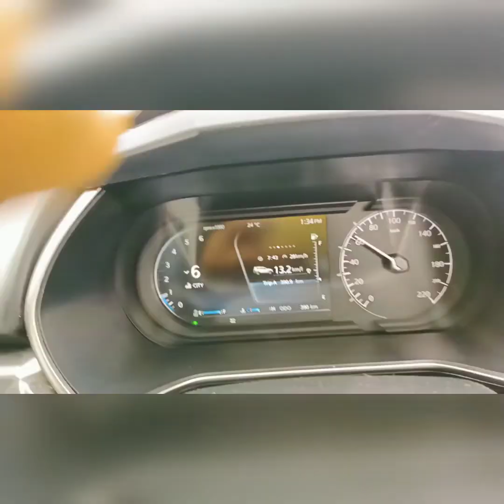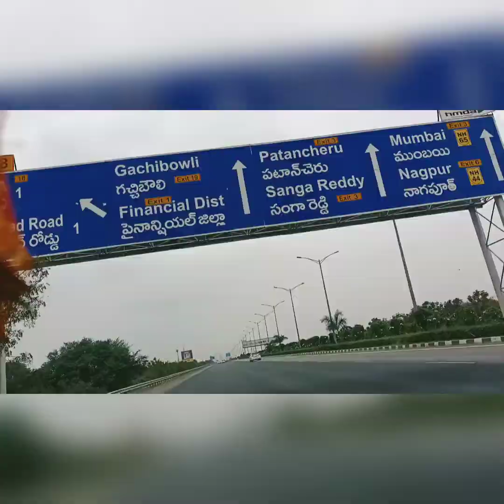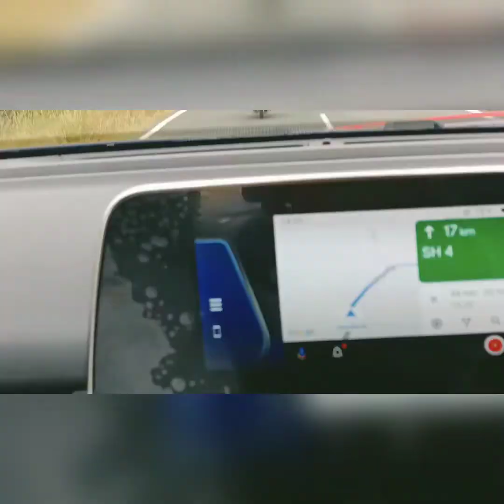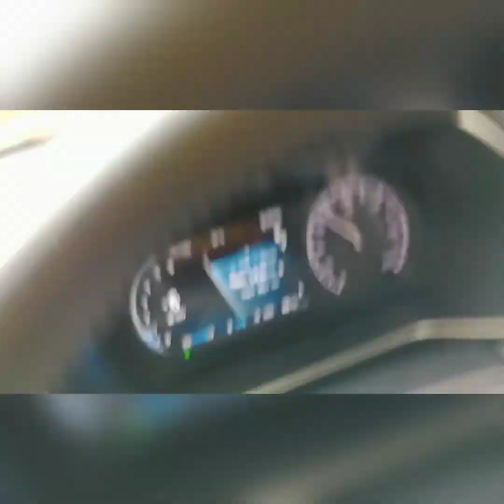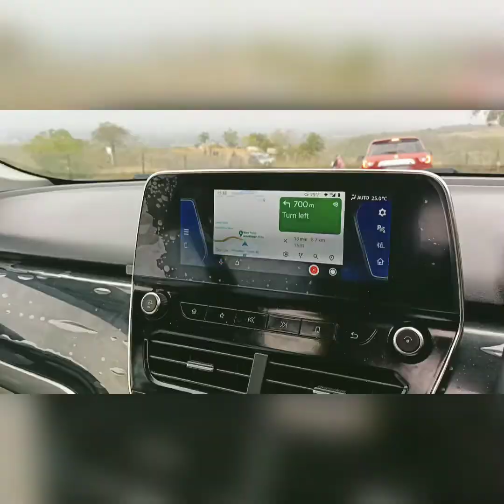Tata Safari XZ+||Ananthagiri hills||kotepalli lake reservoir||first long ride with family||VIKARABAD